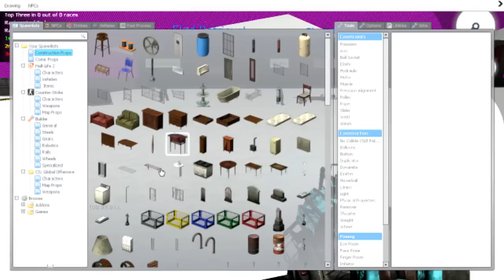POR QUE TETAS ( GARRYS MOD / SLED MOD)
.::::::::::::::::: ABREME ::::::::::::::::.